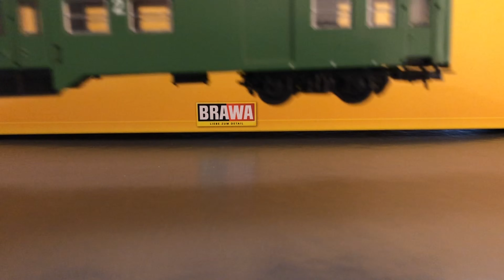Modellbemutató: Fuggerth DR Szerelvény Szett